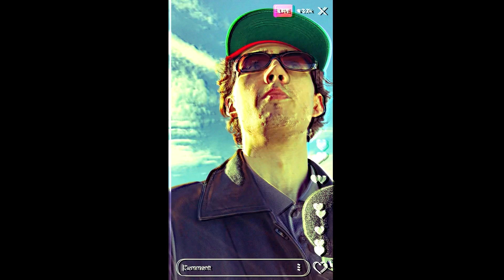Regular One Complete Cut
New Shit soon...

Psuedo Chesterton: OUT NOW!!

geniuswriterian
kap919_003